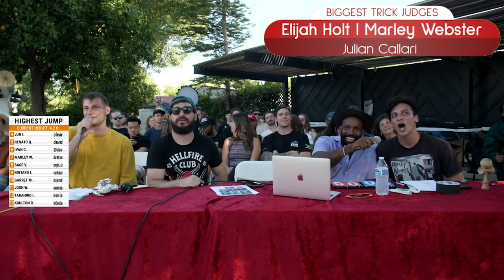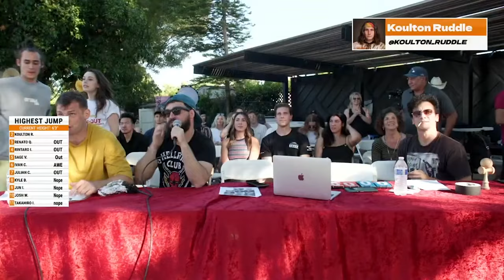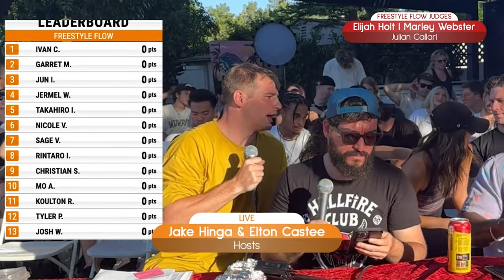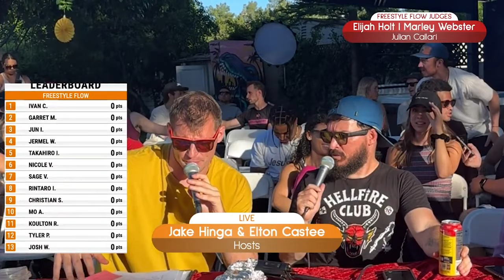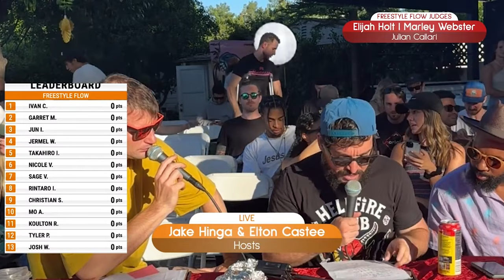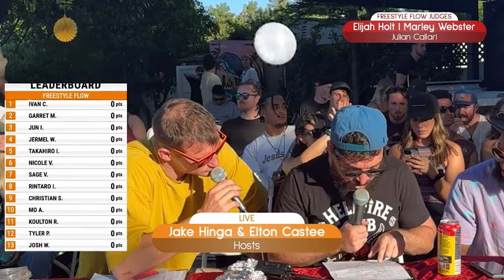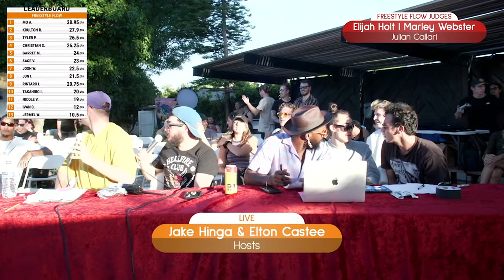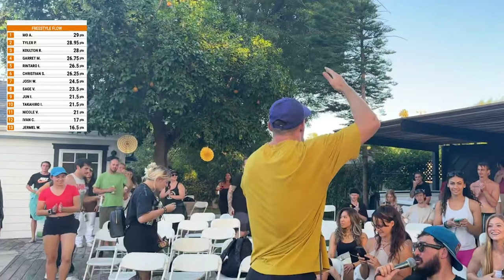Biggest Trampwall Trick Wins! LIVE COMPETITION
This is the first Trampwall Tribe Competition. We have elite athletes from all over the world competing today for $5,000 in cash prizes. I am hosting with Elton Castee from TFIL.

Join the Trampwall Tribe Discord to learn more about trampwall and be plugged into the community

There are 4 main events:
1. High Jump
just like the olympics, you have to clear a high bar only the starting height is a platform 10 above a trampoline. You get 2 attempts. Who will be the highest to perform a flip over the bar? Has to land on feet.
2. Freestyle Flow
Each competitor gets two 30 second passes. Best pass is taken. Judges will score based on creativity, difficulty, and execution.
3. Box Game
The cult classic, it's just like PIG. Whoever sets the trick, every other competitor has to land it or they get a letter. If you spell BOX you are out. Last man standing wins! *UNFORTUNATELY CUT DUE TO TIME*
4. Biggest Trick
These is for the biggest cash prize. Whoever can throw down the hardest in a 15 minute open jam session (there will be 2 groups) will win $1,500!

@ScottMcDonaldAcrobat who put up prize money for the award and has amazing trampwall tutorials

Personal note:
This entire competition was a passion project for me. For a very long time I've wanted to raise the bar for competitions and I decided to take some of the money I've been making on tour with p!nk and putting it back towards the community. I tried to get this event sponsored but had a brand back out last minute. The reason I did not compete was because it felt weird hosting my own event that I would also compete in, which feels like it would be seen as biased and rigged if I ever won. Also it was so much work making this thing happen I wouldn't have been able to focus on being a good competitor. I know there were a lot of things I can improve on but overall I am absolutely stoked on this event.

Please consider sharing, watching multiple times, or reaching out to find more ways you can help so I can make something like this happen again!
I would love to be able to rent out an actual venue and have people be able to watch in person for the next one. Once again thank you to all who helped. I love you all!